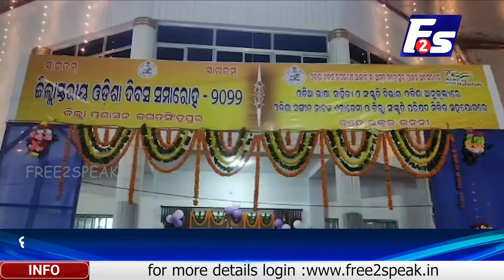ଜଗତସିଂହପୁର ଜିଲ୍ଲା ପ୍ରଶାସନ ପକ୍ଷରୁ ଜିଲ୍ଲା ସ୍ତରୀୟ ଉକ୍ରଳ ଦିବସ ପାଳିତ